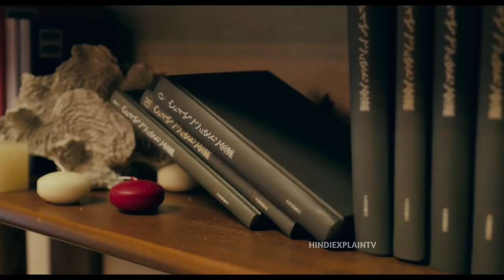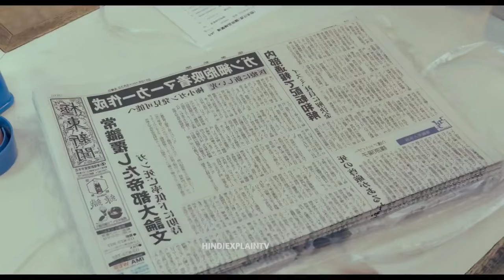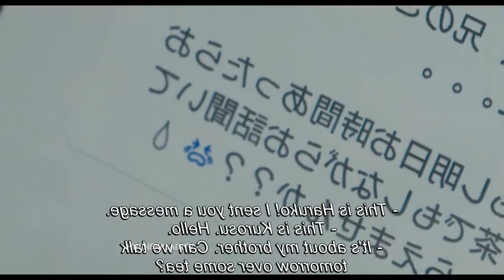My Girlfriend Is A Seriel Kill3r Movie Explained In hindi | Hindi Explain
Hello In This Video I EXPLAINED A Japanese Movie My Girlfriend Is A Seriel Kill3r In Hindi
This  Movie Released In Year 2019 Explained In Hindi Language

Don't Take any Action Please 🙏❤️ I'll Delete This Video

My Girlfriend is a serial kill3r Movie Story